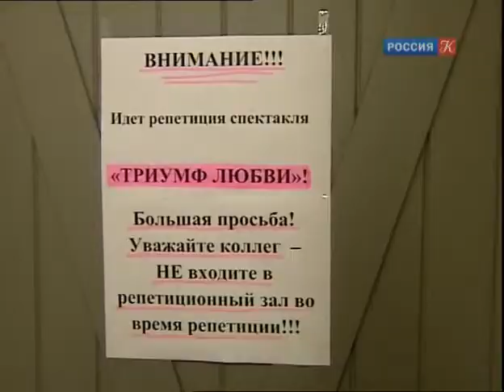Театр Наций - Триумф любви